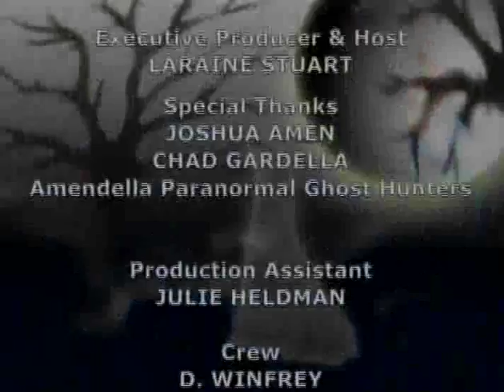Between Takes- Laraine Stuart interviews ghost hunters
An in-depth interview with ghost hunters